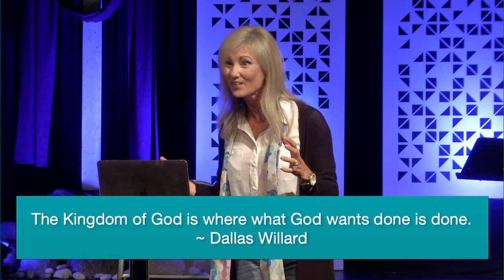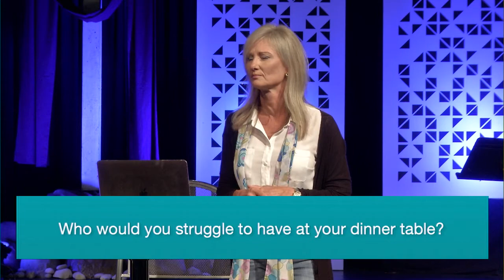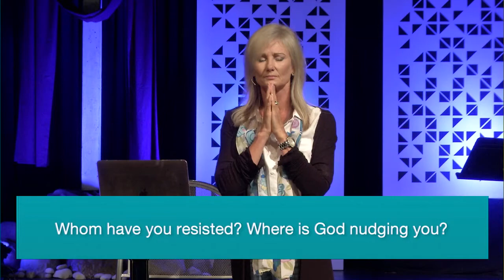Blessed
What does it mean to be blessed? In a society built upon power and wealth, we usually picture blessing in terms of material things, in being rich and powerful. But does this align with what we read in the bible? Are those people considered blessed by Jesus? Join us today as Pastor Robyn Elliott leads us through a section of Luke 6 and we explore what the bible says about Jesus’ view towards the weak, the marginalized, the poor. We will dive into the unexpected vision Jesus casts, and explore what it would mean if we cared for the poor and outcast as he did.